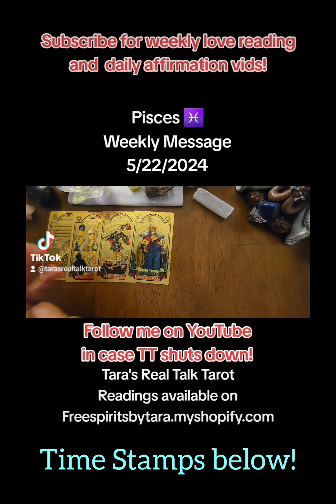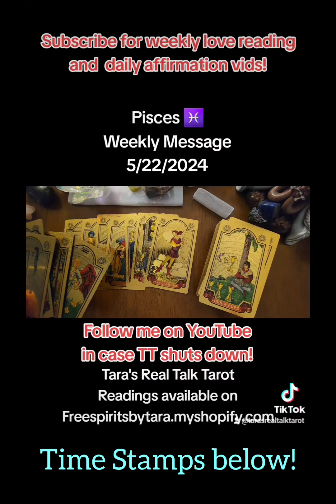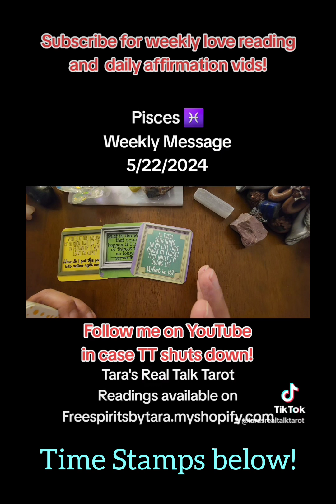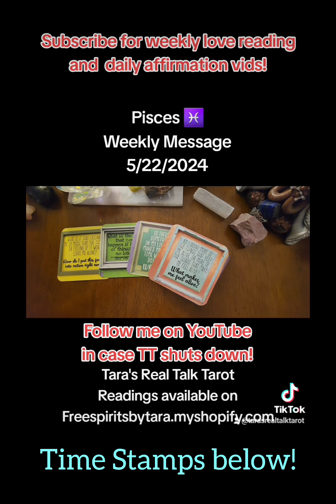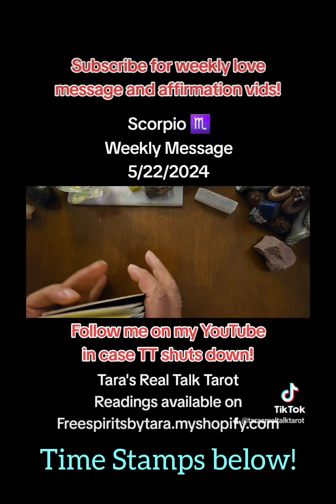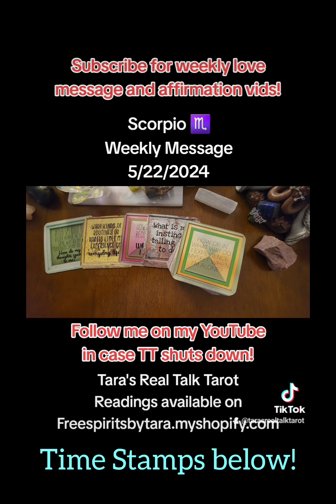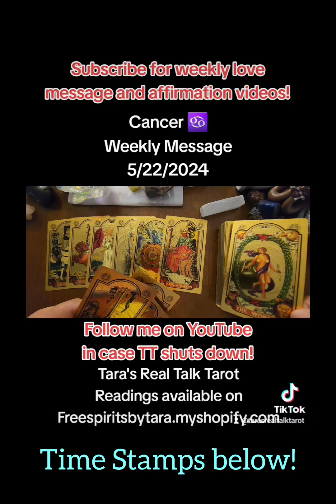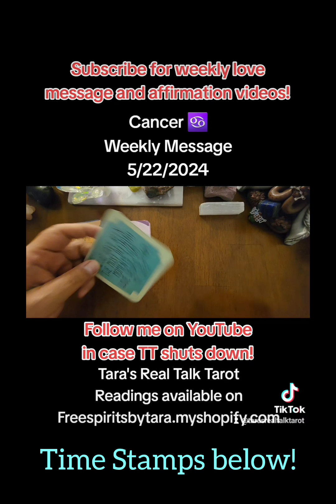Water Signs Weekly Message 5/22/2024 🦋 Scorpio Pisces Cancer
TIMESTAMPS:
Pisces ♓️: 0:00
Scorpio ♏️: 8:46
Cancer ♋️: 16:28

I call in all Archangels to protect this video, and all my watchers from all and any negative energy. I ask any negative energy be mirrored back to sender with a kiss and a smile, because love is apparently what they need. Thank you!! So it is and so it shall remain. 💖🦋💖